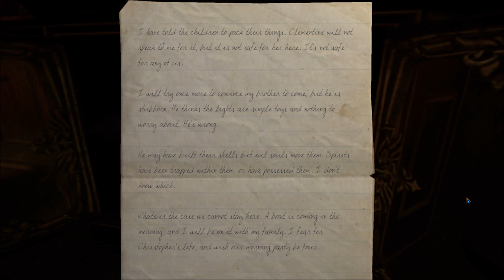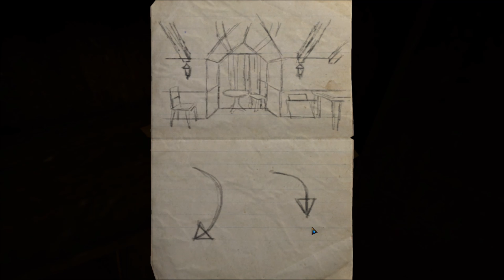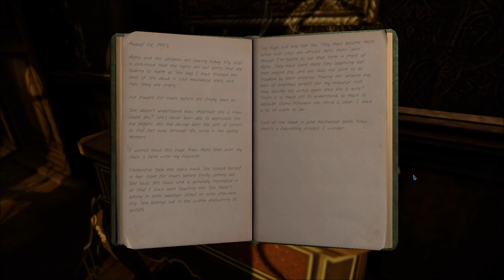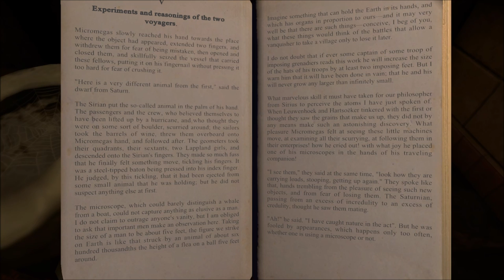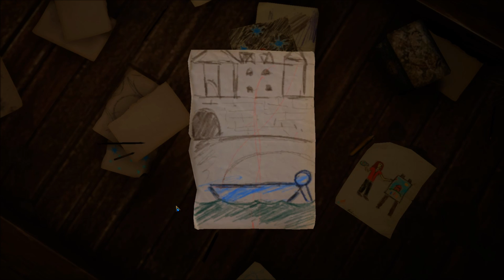The Eyes of Ara Gameplay - Part 6 - Walkthrough